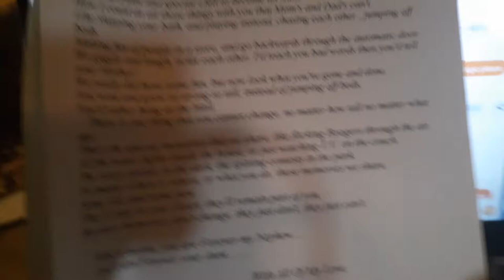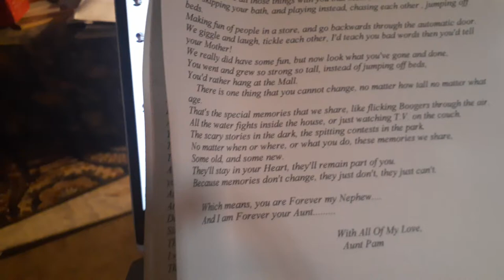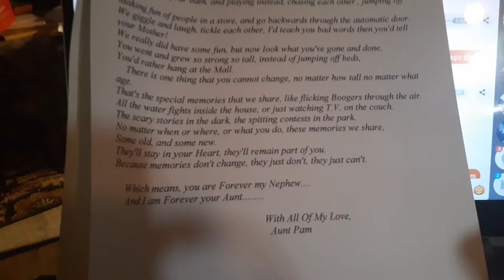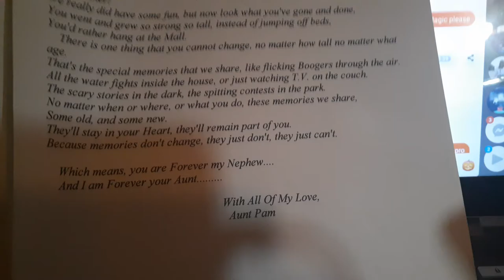pammyj poem " My Sisters Son" with a twist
more of my findings from my past. And original music from my oldest living best friend and well I was part of the team or maybe the inspiration?

Someone elses eyes
 music performed by ,
Stephan St. Hellman (stage name)
hes also a thespian lmao
ill tell you more about my buddys  interesting family and our escapades another time